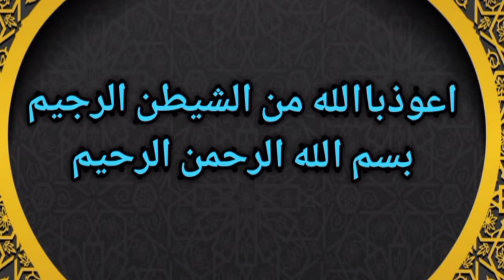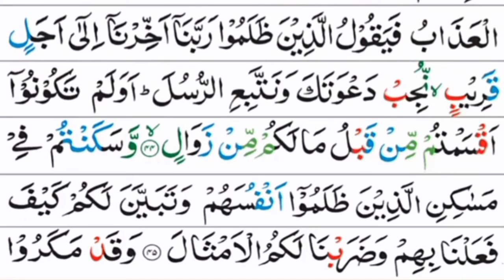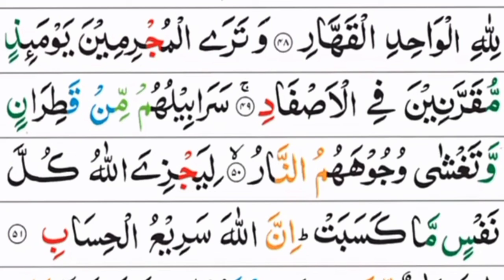Para 13 Wa mā ubarri’u part 4 .وَمَا أُبَرِّئُ پارہ ۱۳ حصہ 4۔ قاری حسین احمد ناصح